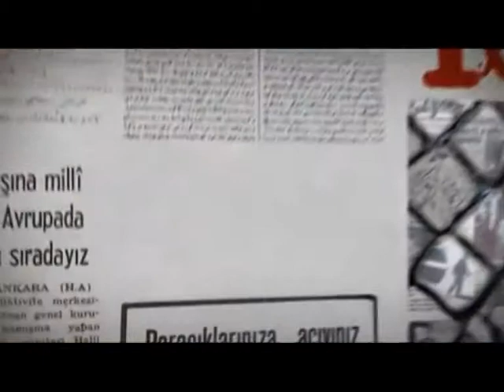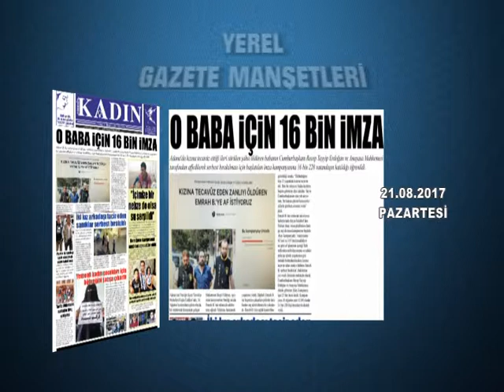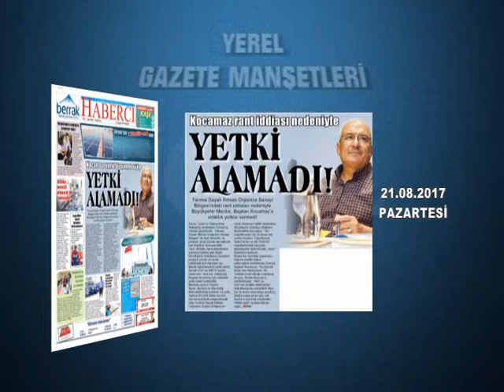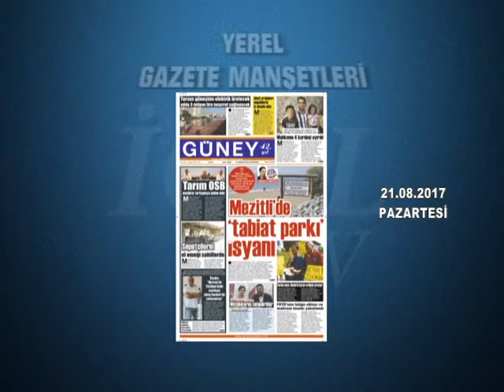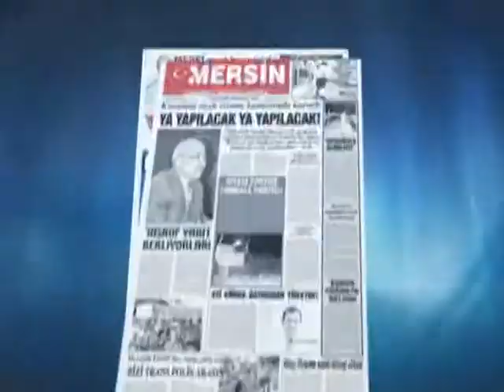GAZETE MANŞETLERİ 21.08.2017